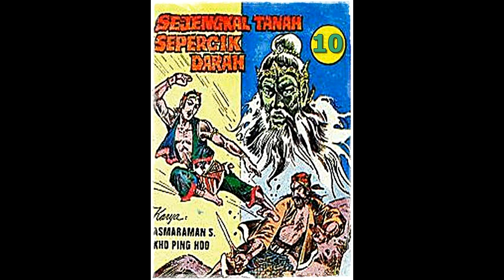Kisah Perjuangan di Tanah Tumpah Darah Jilid 10